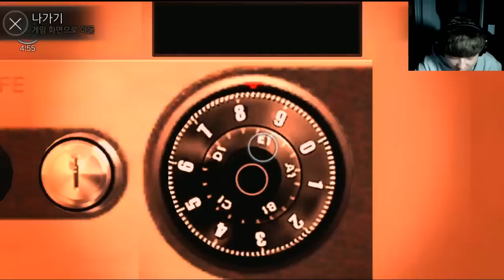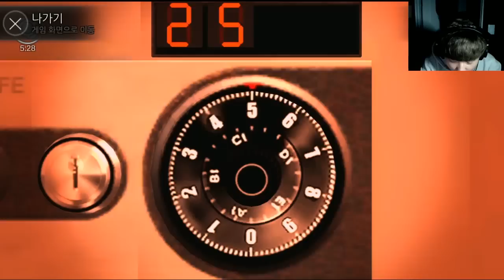화이트데이 모바일 리메이크 #3 학교라는 이름의 미궁